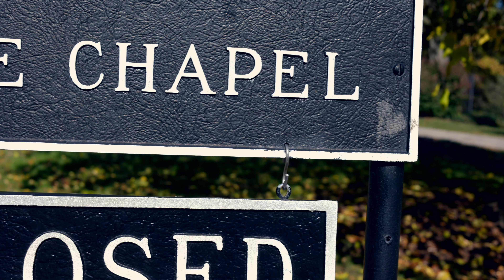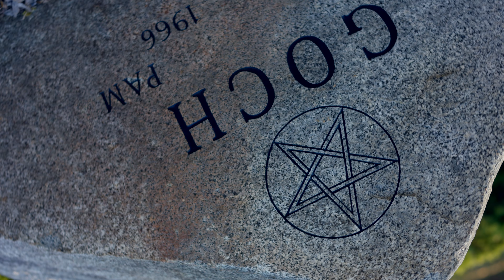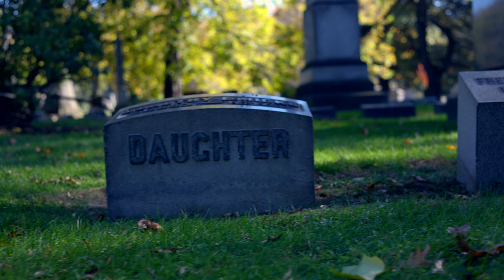Lake View Cemetery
Enjoy a cinematic exploration of Lake View Cemetery in Cleveland Ohio during the Fall! See some of famous and amazing stones such as the Haserot angel (aka the Angel of Death) all set to soothing music and some beautiful fall footage of this amazing and grand cemetery.